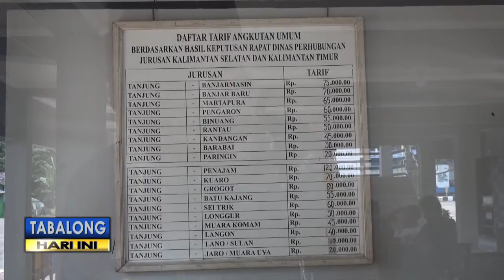Tarif Angkutan Umum Masih Normal